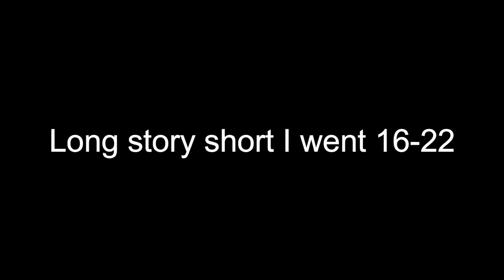I Enjoyed Sniping Until....(Call Of Duty Cold War)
I was sniping all day in sniper's only moshpit. Then I came across a level 1000 that ruined my day.

If there is anything else you would like to see please leave a comment thanks.

Songs: Minoru-187
Unkown Brain-MATAFAKA (feat.Marvin Divine)